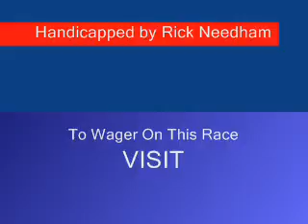Race of the Day - Harrah's Chester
Race #8 - Harrah's Chester - Monday July 7, 2008 + bonus longshots from both Norfield Park & Pocono Downs.